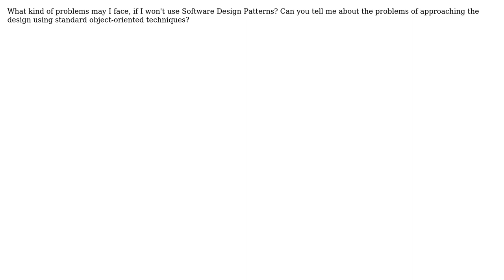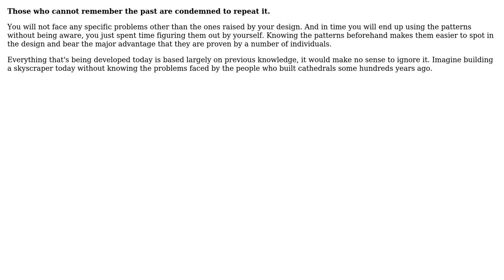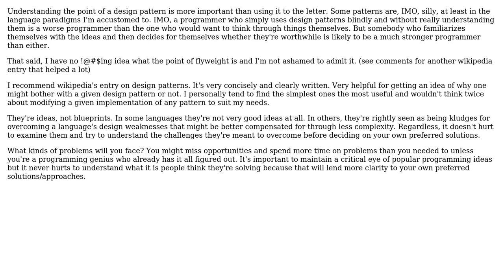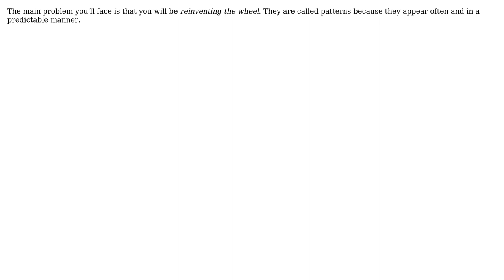What if I will not use Software Design Patterns? (6 Solutions!!)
What if I will not use Software Design Patterns?

With thanks & praise to God, and with thanks to the many people who have made this project possible! | Content (except music & images) licensed under CC BY-SA | Music | Images & others | With thanks to user ViSu user Telastyn user Rob Church user pgpb.padilla user iStudent user Erik Reppen user Eric Lippert user devnull and the Stack Exchange Network Trademarks are property of their respective owners. You are responsible for your own actions.